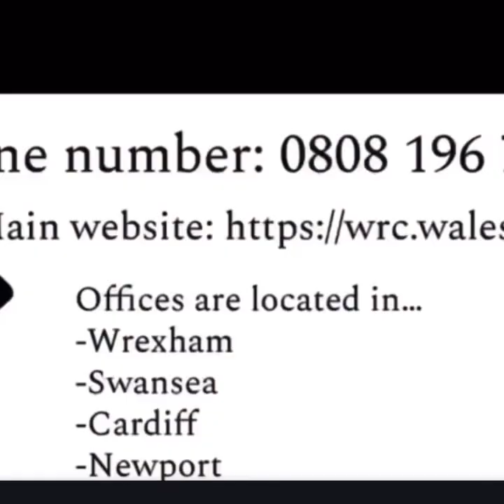Refugees Welcome in Wales